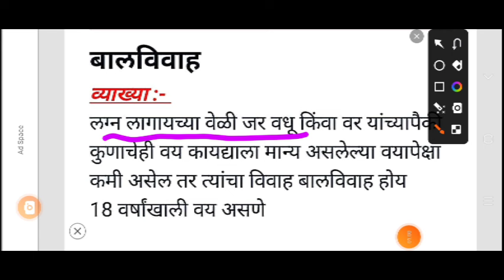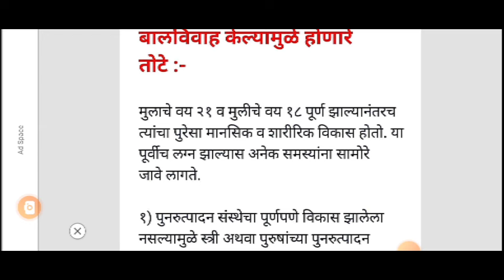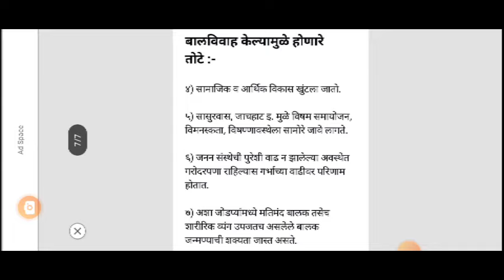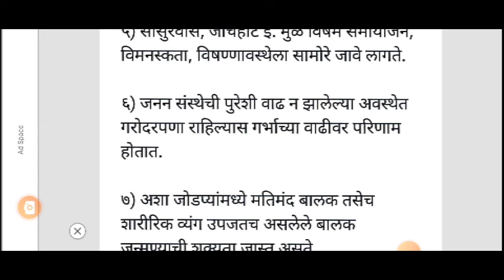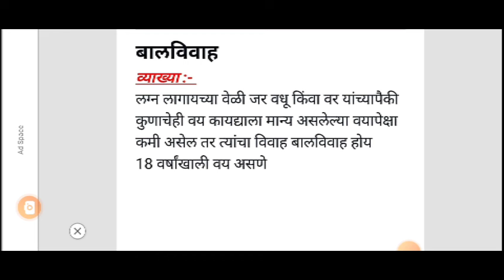बालविवाह |Gnm 1st year |Behavioural science @नर्सिग एक ईश्वर सेवा मी आरोग्यदूत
AKSHAYA KIRAN MORE NURSING RELATED MARATHI YOUTUBE CHANNEL
Behavioural science notes gnm 1st year in marathi language
बालविवाह important questions in exam gnm 1st year behavioural science